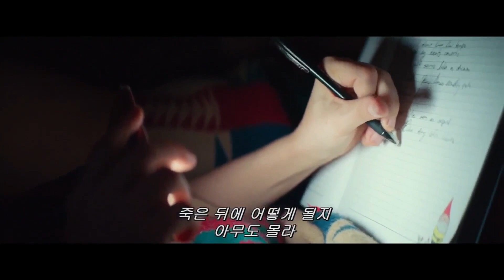Jack And Ally - A Star Is Born Tribute